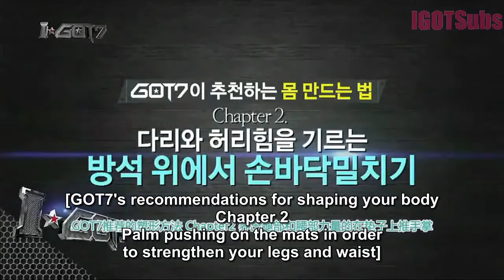[ENG SUB] IGOT7 Special Video